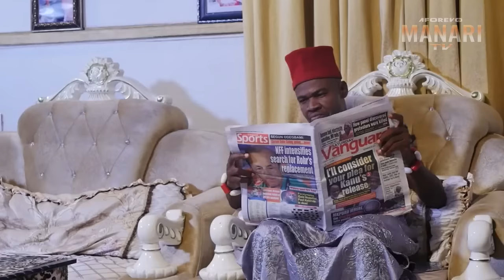She Was Humiliated Coz She's An Orphan But A Billionaire Prince Came And Married Her/African Movies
In this Nigerian movie, Starring: Chinenye Nnebe, Mike Ezuruonye, Ngozi Ezeonu and other Nollywood actors.